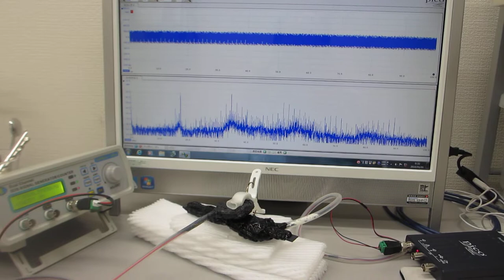オーダーメード超音波プローブの製造技術（特性テスト）